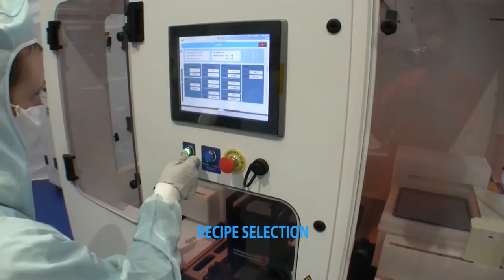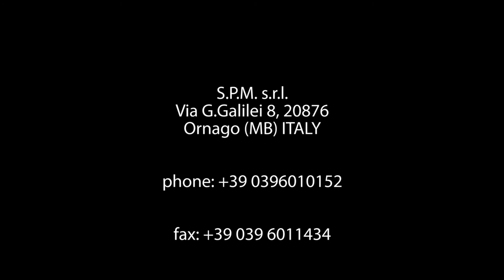S.P.M. s r.l. Full automatic Photomask cleaning equipment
Full automatic Photomask cleaning equipment - Colorado Model.
6" and 9" High grade photomask cleaning for semiconductor industry.